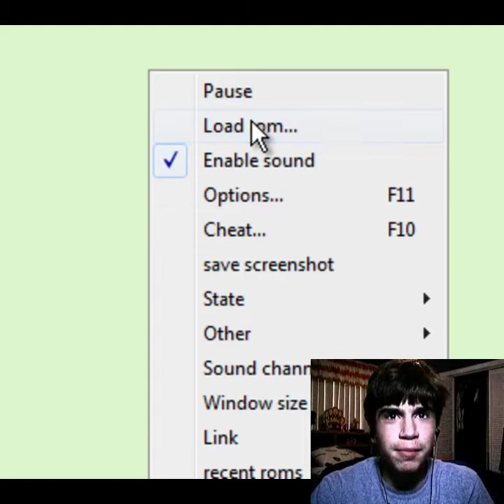Pirate Atrocities - Sonic 3D Blast 5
They are complete knockoffs of previous games, or sometimes ports (trust me, that sounds like a better thing than it ends up being).  Basically, these are games that most people stay away from.  But I'm not most people, now am I?

Oh how I hate thou pirate, let me count the ways:

Thou art cheap, thou maketh me go through entities, thou hath no checkpoints, thou platforms suck, thou spikes breaketh all rules...

Alright, I'll stop.  But seriously, there are plenty of good reasons that this is the start of a video series called "Pirate Atrocities".  There is NOTHING good about it, except maybe the lack of color (trust me, you do not want to see these sprites in color like in Sonic Adventure 7).  The music sucks, the gameplay sucks, the control sucks, and the hit detection is absolutely atrocious.  The Game Over music, in particular, makes you want to tear your ears off.  I could listen to heavy metal better than this. (heavy metal music really gives me headaches) Please, save your sanity and DON'T play this.

Special thanks to SpaceNinja88 for indirect inspiration to do this.

Next episode will be going over Somari.